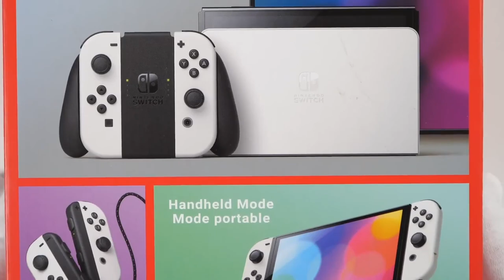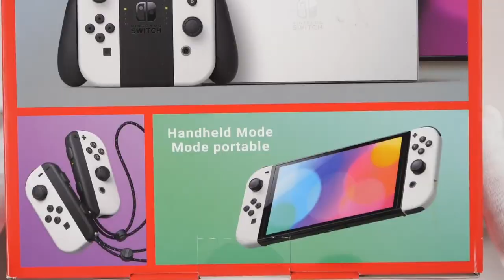UNBOXING NINTENDO SWITCH OLED! EM 2023. VALE A PENA?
Olá, Brasil! Tudo bem? Hoje vou fazer o unboxing do console mais popular da Nintendo: o Nintendo Switch OLED.

Farei o unboxing do Nintendo Switch e mostrarei alguns acessórios e jogos no decorrer do vídeo, então fica comigo que eu tenho certeza que você vai se surpreender com esse console.

Este novo modelo vem com uma tela OLED de alta qualidade, que apresenta imagens mais nítidas e vibrantes do que nunca. Além disso, ele vem com um design elegante e moderno, que mantém a tradição da Nintendo em criar consoles que são tanto funcionais quanto bonitos.

O Nintendo Switch OLED possui uma bateria com maior durabilidade, o que significa que você pode jogar seus jogos favoritos da Nintendo por horas a fio sem se preocupar em ficar sem bateria. E, claro, ele ainda vem com todos os recursos que você já conhece e adora, como a capacidade de jogar na TV ou em modo portátil.

Siga nas outras redes também!